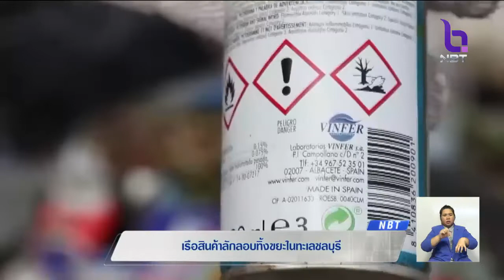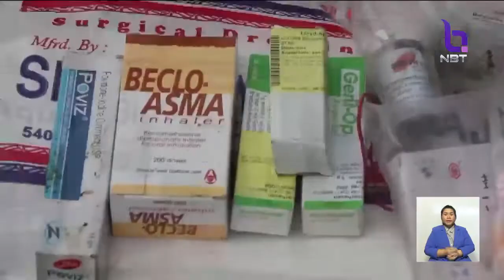ชาวบ้านร้องเรือสินค้าต่างประเทศลักลอบทิ้งขยะปนเปื้อนที่เกาะขามใหญ่ ชลบุรี